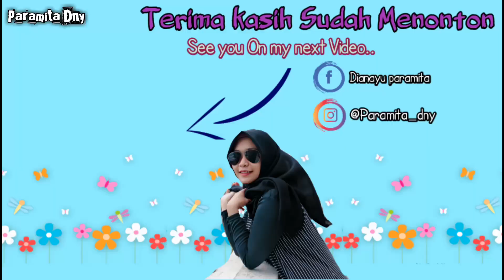MAKEUP WEDDING PAKE FOUNDI VIVA X SARIAYU | MAKEUP TUTORIAL| PARAMITA DNY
Assalamualaikum gaeess..
Selamat dtg kembalii..
Divideo kali ini aku buat tutorial makeup lagi...
Tapi kali ini aku sekaligus nyobain creamy foundationya sariayu dan viva gaess.. Bagus gak ya kira kiraa..
So kalo misalkan kalian penasarnn tonton sampe habis..
Okeeeyyy...
Luuvvv

Conect with me.
About Me :
Record with : HP VIVO V5S
Edit By : Power director pro